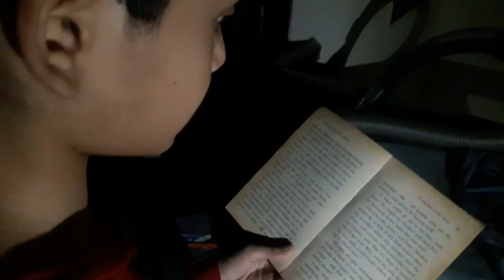ONE NIGHT IN HAUNTED HOUSE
ONE NIGHT IN HAUNTED HOUSE by FA Vlogs..

Hey guysss we went to a haunted house and couldn't stop screaming...
do watch it with your family and friends and share it also with your family and friends